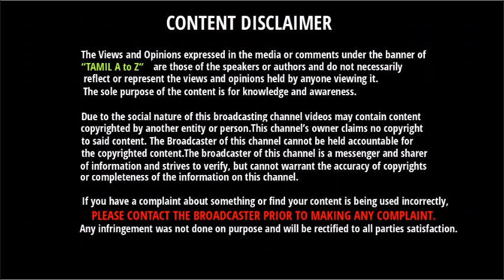RCB VS DC - போட்டியில் நடந்த 5 சுவாரஸ்ய சம்பவங்கள் | RCB VS DC - Top 5 Interesting Incidents